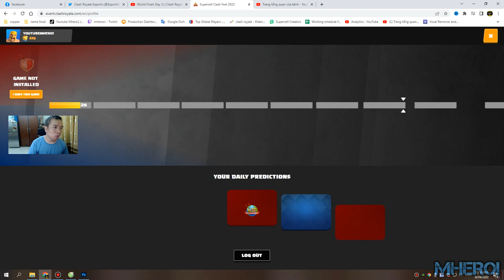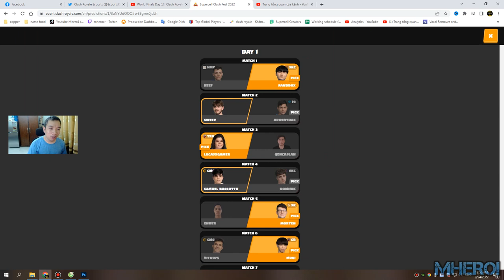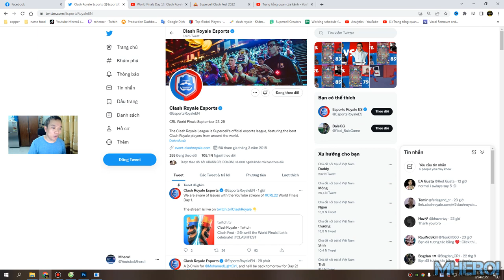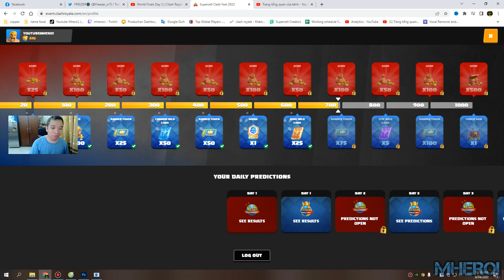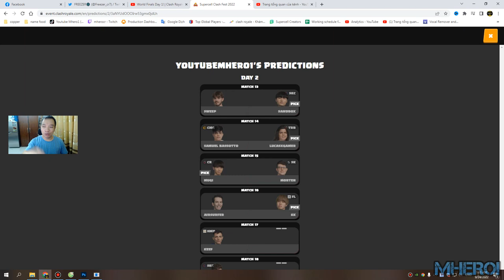CRL day 2 Clash Royale My prediction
Welcome to Mhero1
your coopertation.